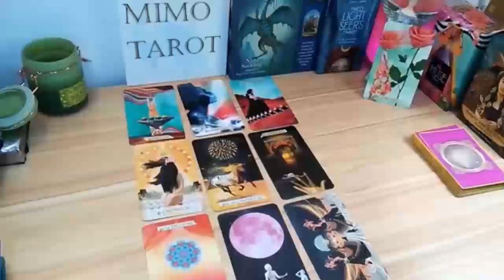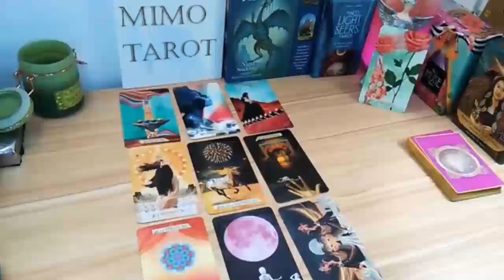Capricorn Love Reading HE THINKS UR CLINGY NEEDY